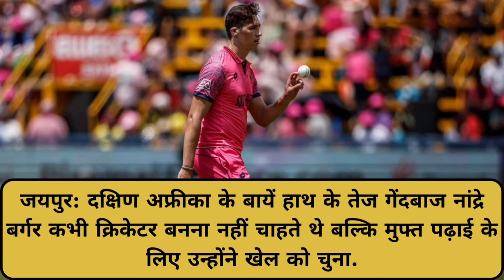Nandre Burger Biography In Hindi | RR Player 2024 | South Africa Cricket | Biography Of a Cricketer✅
Nandre Burger is an emerging South African pace-bowling sensation. He is a left-arm fast bowler. Hailing from Krugesdrop, Gauteng, Burger was more interested in tennis than cricket in his teen years.
Burger consistently ramped up the pace in his spell and was clocked at 149 kph on the speed gun.

On 19 December 2023, he was bought by Rajasthan Royals for 50 lakh rupees to play in IPL 2024.
Proteas fast bowler Nandre Burger took his first IPL wicket in the Rajasthan Royals' 20-run win against the Lucknow Super Giants on Sunday.